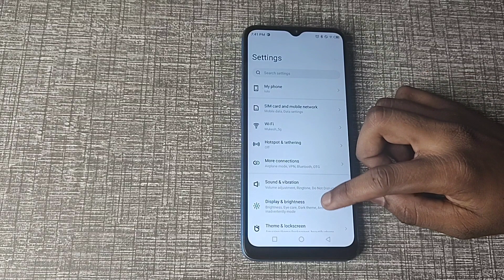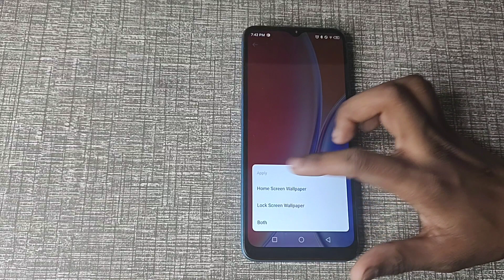Infinix hot 12 me wallpaper update kaise kare, How to update wallpaper in infinix mobile